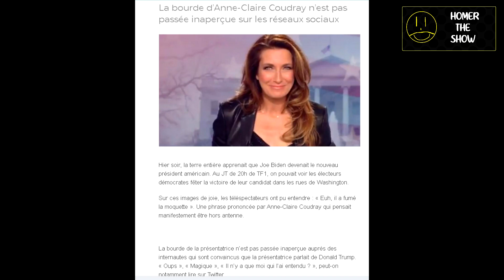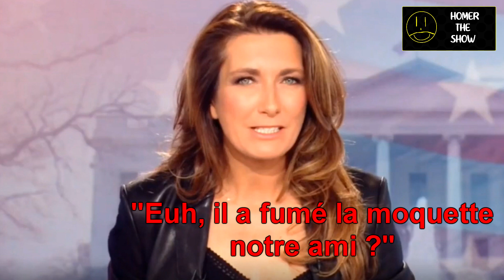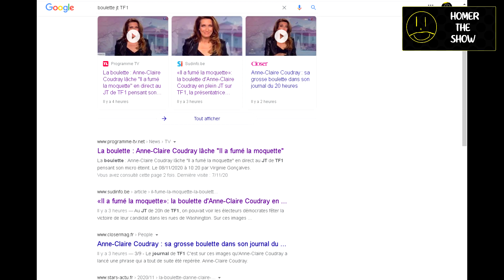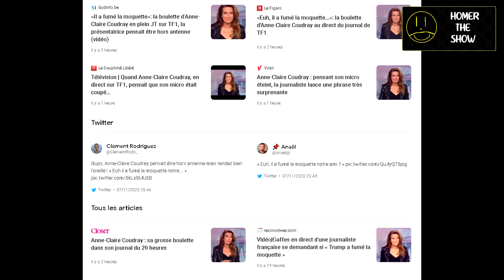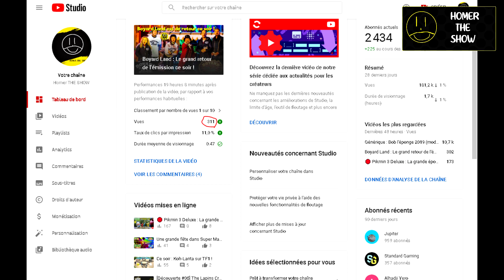Grosse boulette au journal de TF1 et mon avis de l'émission Boyard Land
Dans cette vidéo on va parler de la grosse boulette de Anne-Claire Coudray à la fin du journal de 20 heures de TF1, et je vais donner mon avis concernant le spéciale Halloween de l'émission Boyard Land.
Cette boulette de Anne-Claire Coudray a fait le tour de Internet avec la phrase "Euh il a fumé la moquette notre ami". 😂😂😂😂
A la fin du journal 20 heures de TF1, en croyant que le micro était coupé, nous avons entendu Anne-Claire Coudray dire quelque chose de bizarre.

Est-ce que vous pensez vraiment que Anne-Claire Coudray a vraiment fait une erreur ou c'était autre chose ?
N'hésitez pas à partager votre avis dans les commentaires sous cette vidéo.

La phrase de Anne-Claire Coudray a la fin du JT hier soir :
"Euh, il a fumé la moquette notre ami" ? 😂😂😂😂😂

Mon avis concernant le spéciale Halloween de Boyard Land :
Comme hier soir il y avait Mask Singer sur TF1, j'ai pas pu regarder Boyard Land hier soir, donc j'ai regardé Boyard Land aujourd'hui en replay.
J'ai vraiment adoré le spéciale Halloween de Boyard Land avec Teheiura de Koh-Lanta, ainsi que plein de surprises au rendez-vous pour l'émission Boyard Land sur France 2 !

Que pensez-vous du spéciale Halloween de Boyard Land ?
Est-ce que vous avez regardé Boyard Land ou Mask Singer ? N'hésitez pas à donner votre avis dans les commentaires.

(PS : Joe Biden est élu président des États-Unis.)